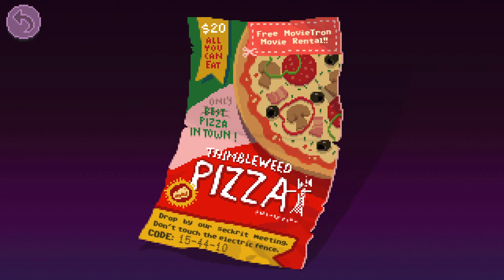Thimbleweed Park | The Bank - Episode #18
We open up the Factory and find a slice of pizza... the game is getting weirder and weirder...